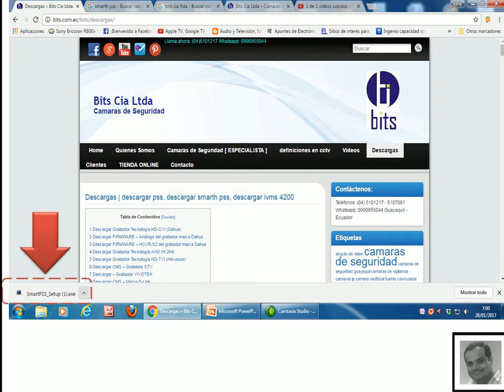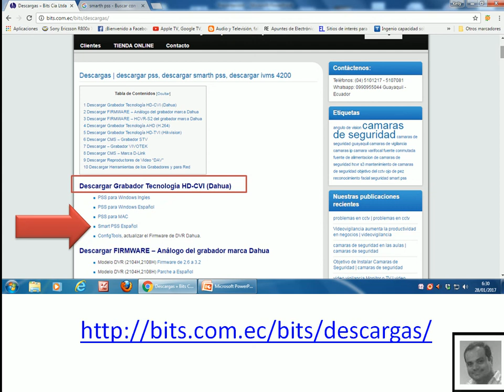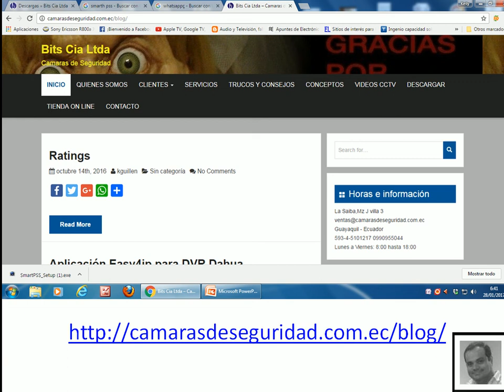SmartPSS - INSTALAR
Como instalar SmarPSS de los grabadores (DVR, NVR) de la emrpesa DAHUA

Guayaquil - Ecuador